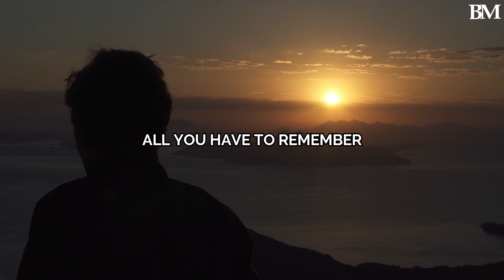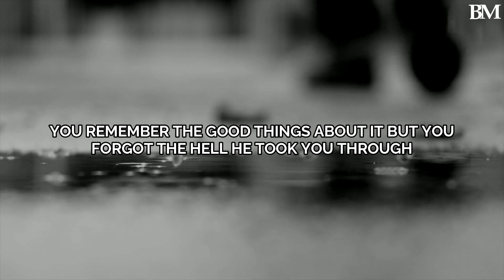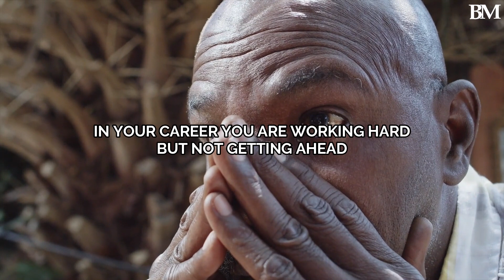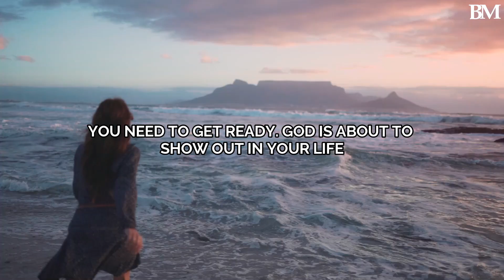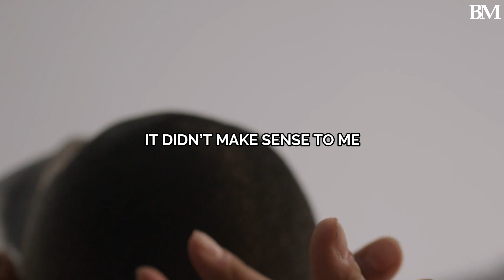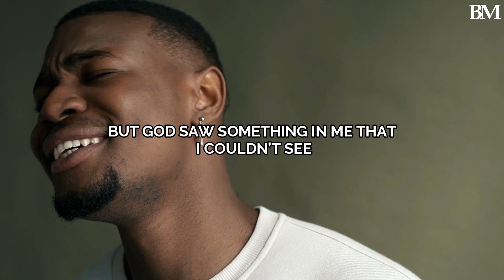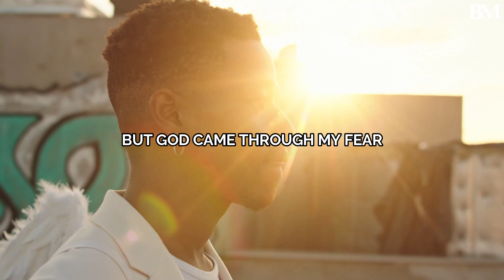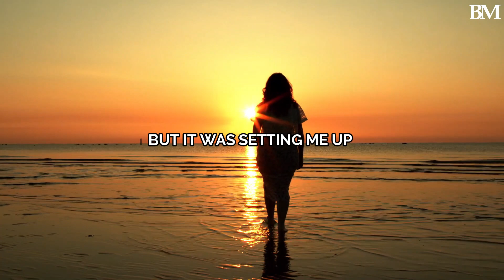Motivational Speech KEEP GOING - No Regrets, No Regrets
In this video, I'm sharing with you my favorite motivational quote: "Keepgoing – don't ever give up." This is a quote that has helped me through some tough times in my life, and I hope it can help you too.

If you're feeling down about your current situation or feeling like you can't continue, watch this video and let me share my favorite motivational quote with you. This quote is the foundation of my motivation strategy and it has helped me reach my goals time and time again. So don't worry – you can always keep going.
Keep going. Suddenly things will shift in your favor and all of your dreams will be presented to you.

Speakers:

Steve Harvey
TD Jakes
Joel Osteen